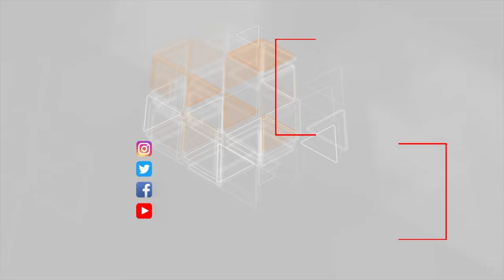Karantin müddətində fəaliyyət göstərən bərbərxana aşkarlanıb